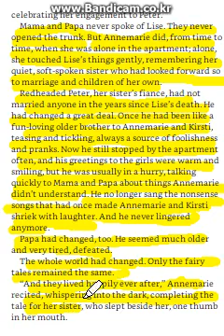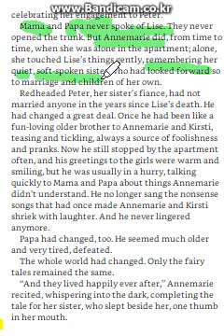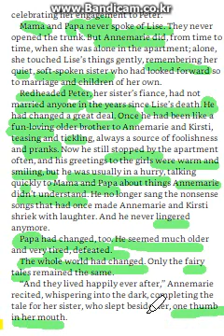Number the Stars page 17